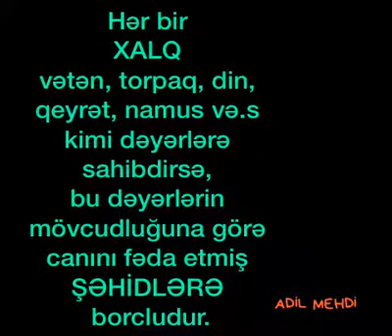16 марта 2020 г.